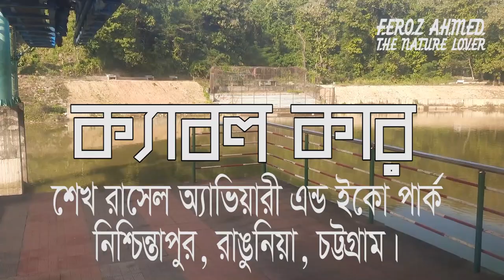ক্যাবল কার রাইডিং, শেখ রাসেল এভিয়ারী এন্ড ইকো পার্ক, রাঙুনিয়া, চট্টগ্রাম। CABLE CAR RIDING. FATNL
শেখ রাসেল এভিয়ারী এন্ড ইকো পার্ক চট্টগ্রাম জেলার রাঙুনিয়া উপজেলার ‍নিশ্চিন্তাপুর নামক স্থানে অবস্থিত। চট্টগ্রাম কাপ্তাই রোডের এ পার্কটিতে  সবচেয়ে আকর্ষনীয়  রাইড হলো দেশের প্রথম ক্যাবল কার। ২.৫ কিলোমিটার দীর্ঘ এ ক্যাবল কার পাহাড়ের ১০০ ফুট উচু ‍দিয়ে চলে।